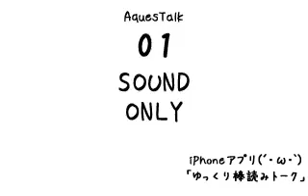質問バッチコーイ！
こいやー！